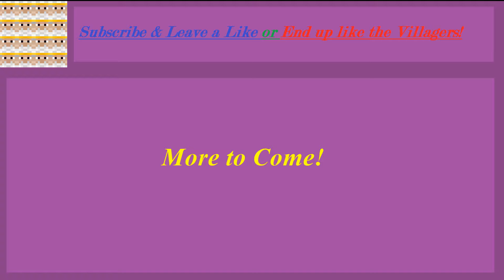Minecraft Survival Games - Screaming Like a Little Girl!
Server: TheArchon.net